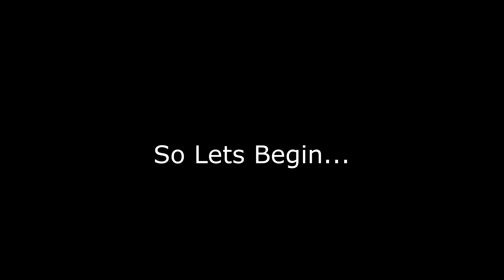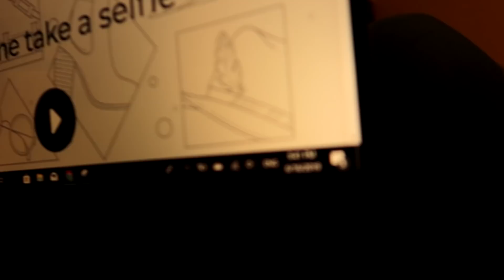New Zealand's First Vlogging Couple??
Hey guys, welcome to our first ever video on youtube! We are a young couple from New Zealand who have decided to start uploading Vlogs. These Vlogs will showcase our day to day lives as Uni students and attempted healthy eaters/gym goers.

Our goal is to upload at least one video a week for the next six months!